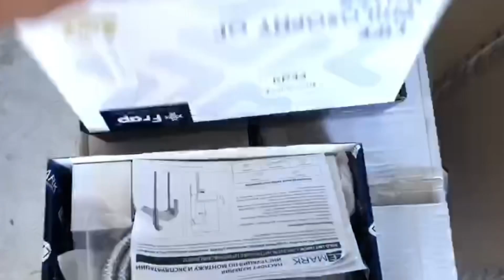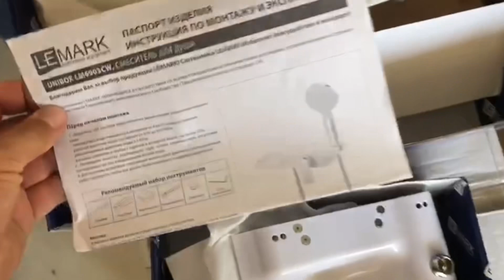ОТЛОЖЕННЫЙ РЕМОНТ в Сочи❗️Новая Квартира в ЖК Челтенхем ✅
Сколько стоят квартиры в ЖК Челтенхем в Сочи❓В одной из них мы скоро приступим к черновому Ремонту🙋‍♂️
Как мы досконально проверяем чистовой материал, мебель и сантехнику при закупке дистанционного Ремонта❓
Несколько вариантов наших работ на объектах ✅

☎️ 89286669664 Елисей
Подробную информацию о нашей компании Master House можете узнать на нашем сайте: